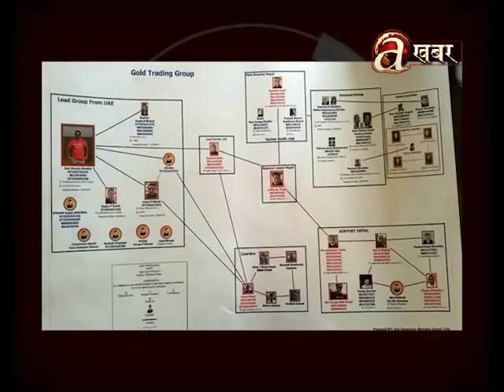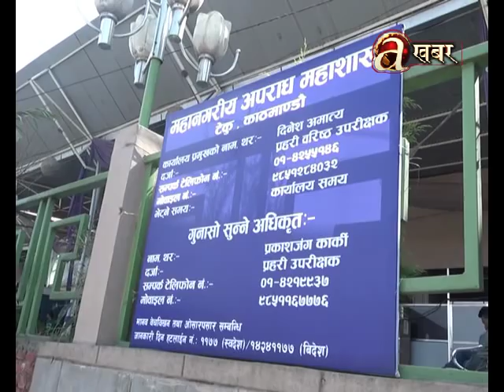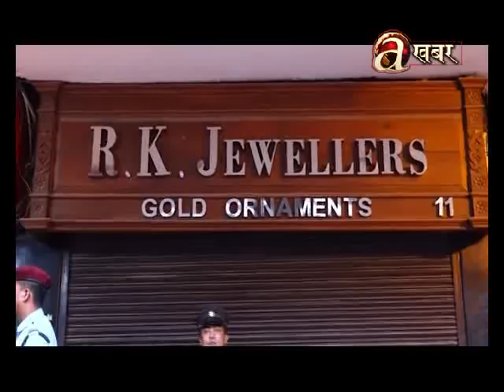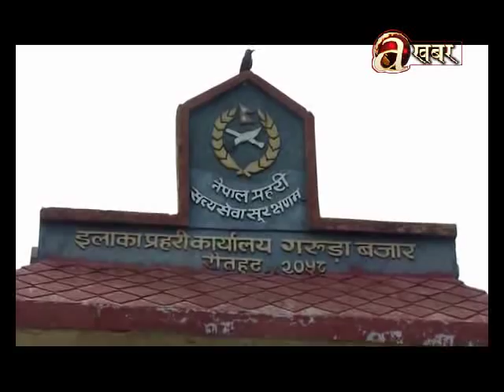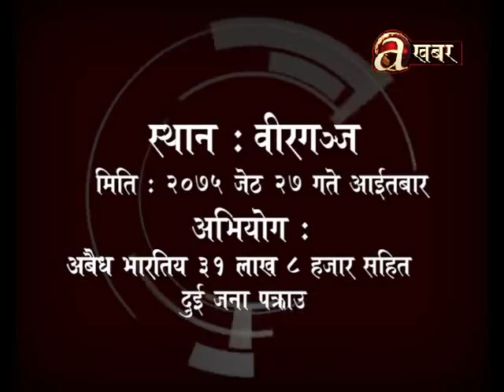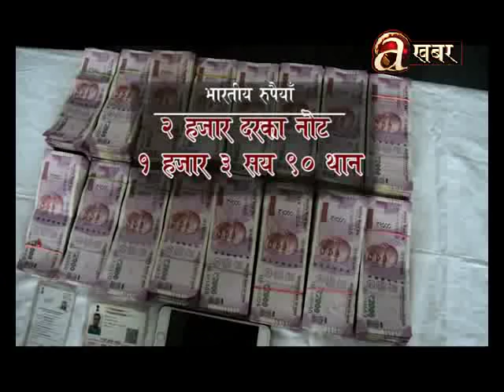Avenues @ Crime - 15.06.'18